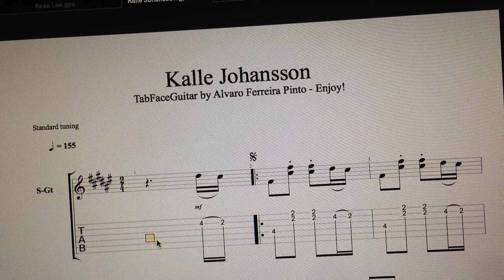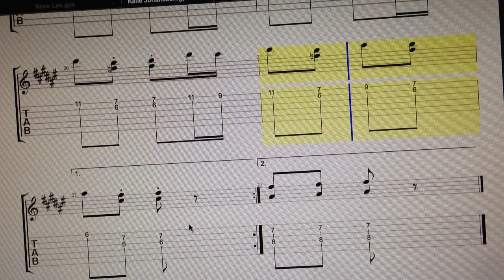Kalle Johansson Trad TabFaceGuitar by Alvaro Ferreira Pinto Enjoy!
Kalle Johansson   Trad  TabFaceGuitar by Alvaro Ferreira Pinto   Enjoy! And slow. Calle Johansson